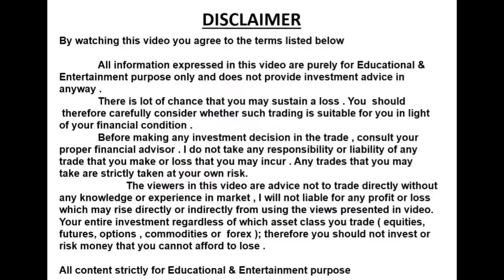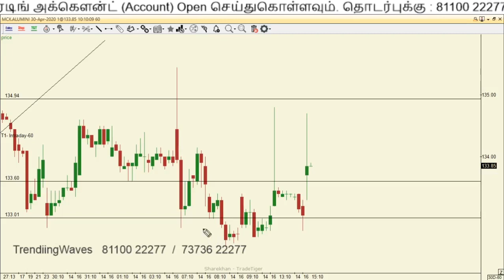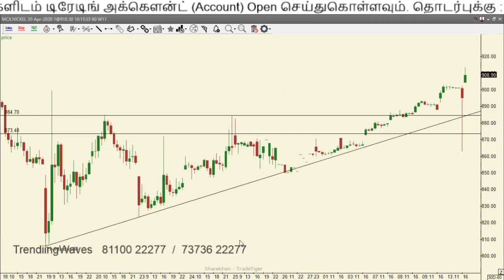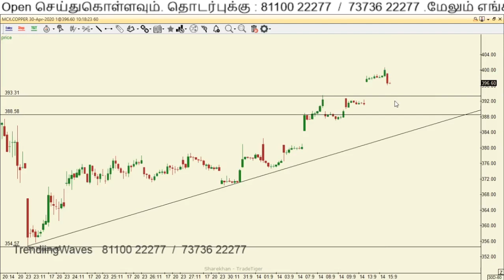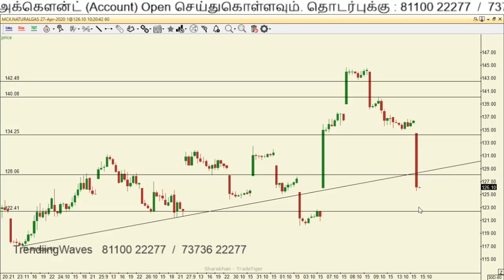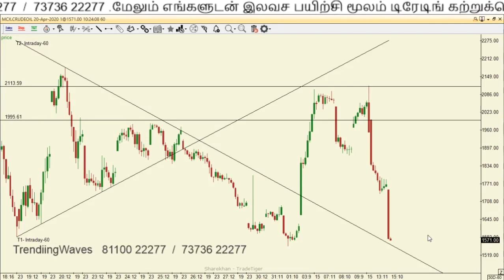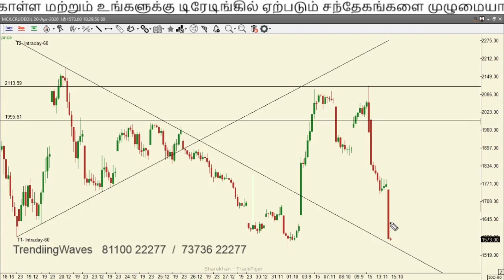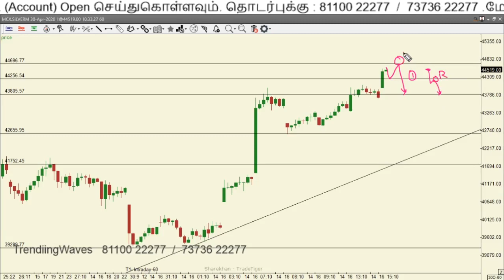Mcx 15-04-2020 Technical Analysis - TrendiingWaves Stock Mcx - Tamil